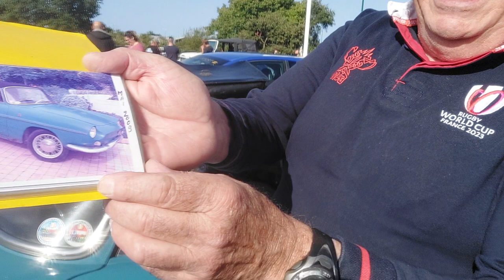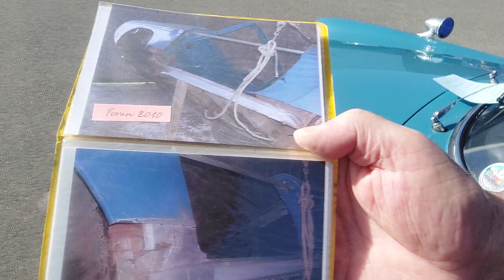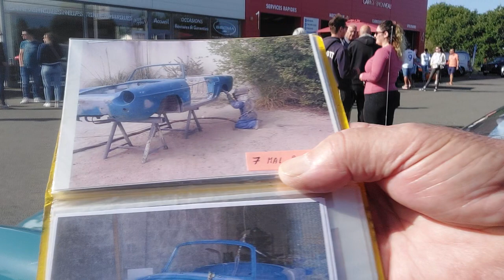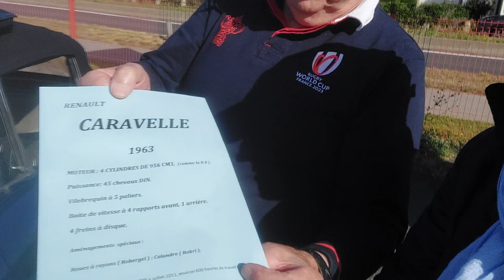Garage Simonneau, Talmont St Hilaire, présentation de la Caravelle Renault 1963